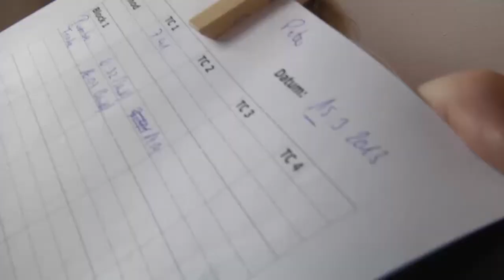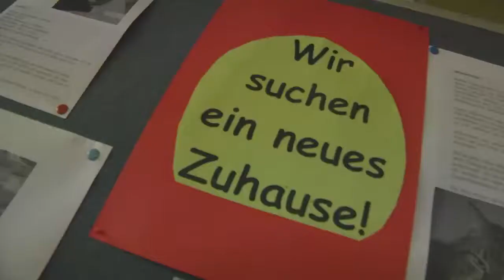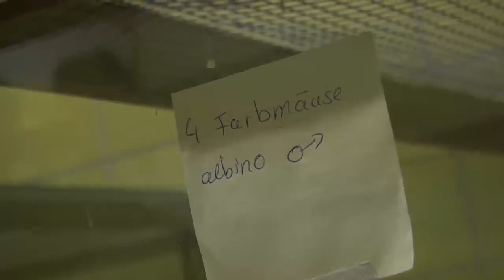Making of "Tiervermittlung mit Claudia Ludwig"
► Wie wird eine Sendung produziert? Was passiert alles?  ✔ Tiervision lässt euch hinter die Kulissen der Aufzeichnung im Tierheim Köln-Dellbrück blicken. ► Tiervision - Wir geben Tipps und Tricks zu Erziehung, Gesundheit und Verhalten von Hunden, Katzen und Pferden.

Einen Platz für die Aufzeichnung gefunden? Das Equipment ausgepackt? Alle Gesprächspartner da? Dann kann es ja fast los gehen!
Nur noch schnell die Mikrofone festmachen und schon legen wir los! Halt das wichtigste fehlt ja noch! Der erste Hund der Sendung...
Jetzt aber!

Was die Kamera-Leute alles beachten müssen und ob Moderatorin Claudia Ludwig, trotz ihrer langjährigen Karriere, manchmal noch aufgeregt ist...
Das erfahrt ihr im Video!